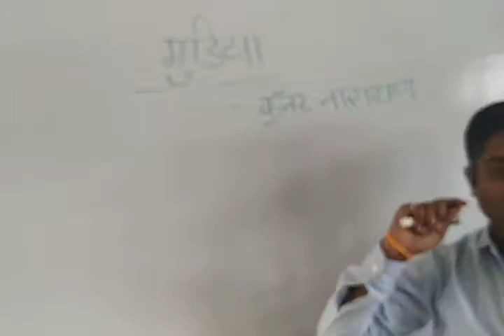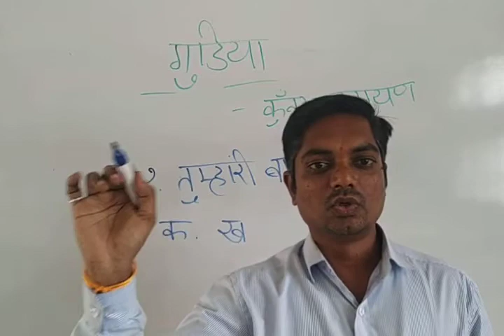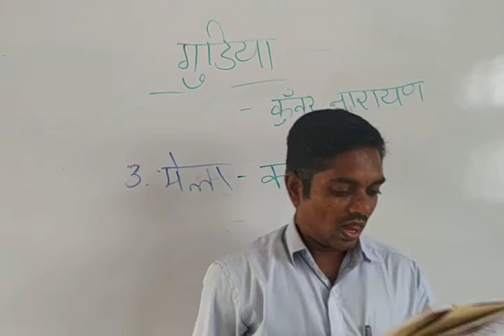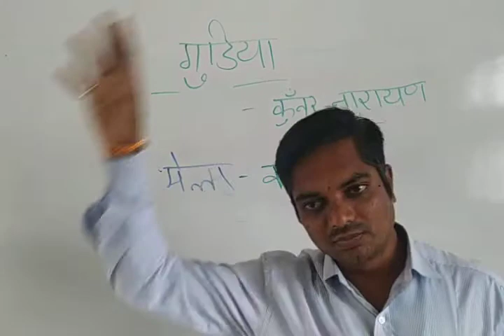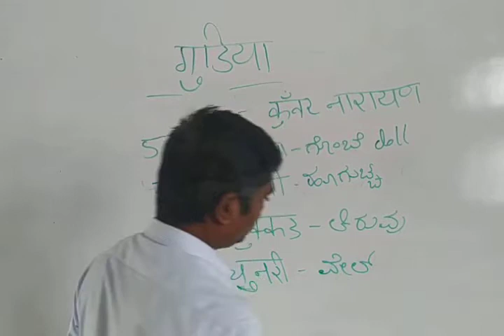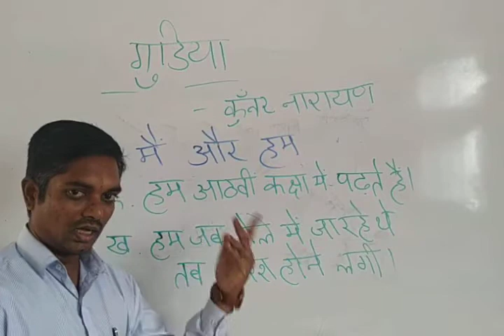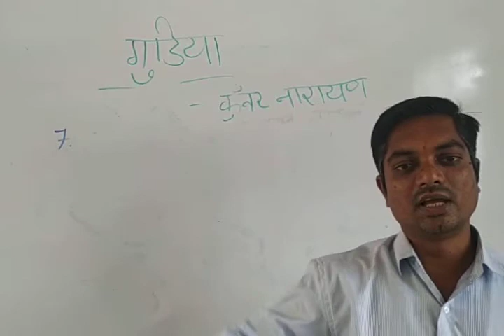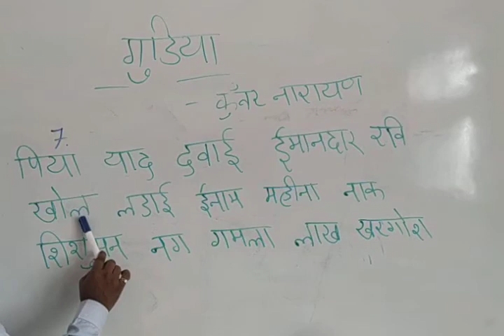CBSE 8 HINDI BY NARAYAN SIR DAY 12